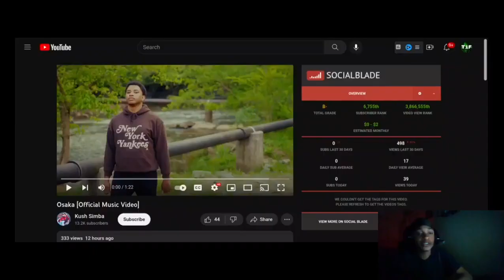Osaka ( Twenty1Funny Reaction )